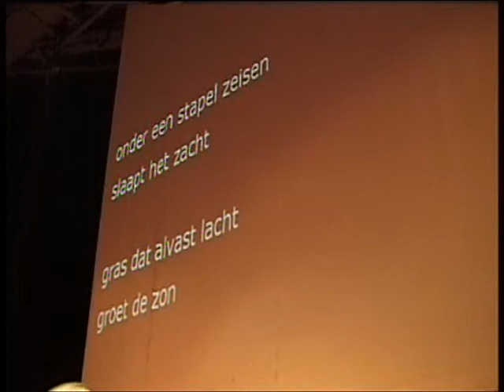Tsead Bruinja, Jaap van Keulen en Tanja van Susteren tijdens de Friese Dag van de Literatuur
Optreden van dichter Tsead Bruinja, muzikant Jaap van Keulen en danseres Tanja van Susteren. Gefilmd door Pieter Verhoeff tijdens de Tweede Dag van de Friese Literatuur op 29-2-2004 in Felix Meritus te Amsterdam